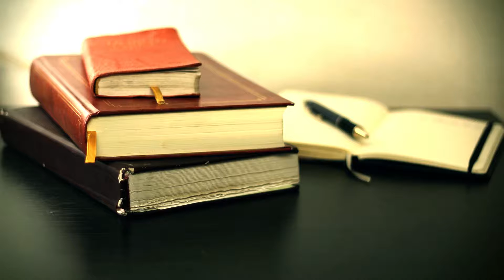Relaxing music - Piano, violin, guitar - Study music , focus, concentration, memory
Relaxing music, Piano, violin, guitar - Study music , focus, concentration, memory - Free Audio Store